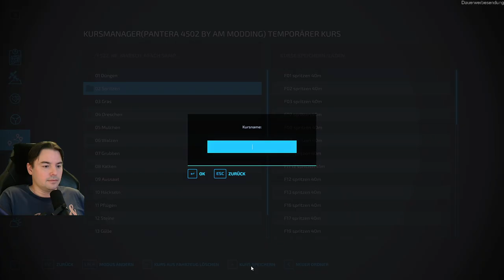LS22 #1775 Bald kein Unkraut mehr NFMarsch4fach Landwirtschafts Simulator 2022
💛 Schreib gerne ein Kommentar 💛 Vielen Dank und viel Spaß bei der landwirtschaftssimulator22 Let's Play Folge